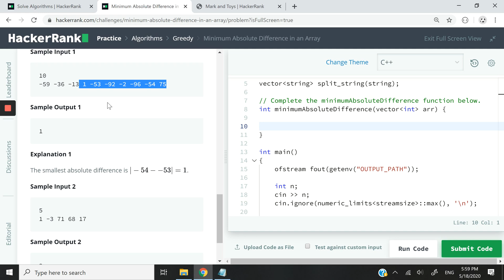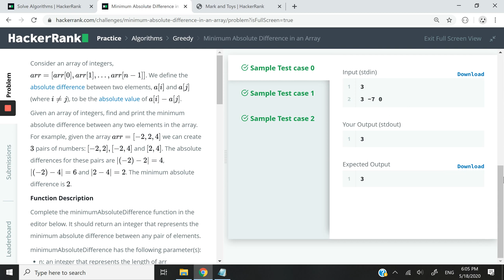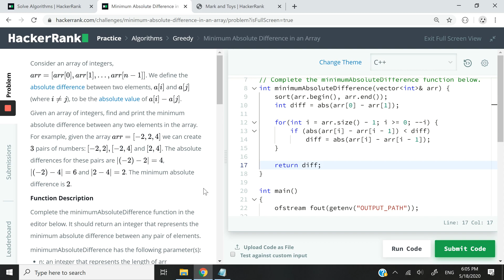HackerRank C++: Minimum Absolute Difference in Array (greedy algorithm solution)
HackerRank C++ solution for the Greedy Algorithm coding challenge called Minimum Absolute Difference in an Array. This C++ greedy algorithm runs in linear time, O(n), and it makes use of the abs() function from the cstdlib and cmath headers to get the absolute difference between two elements in an array. After looping through the array and finding minimum absolute difference, we return it as an integer. That is the global optimum.